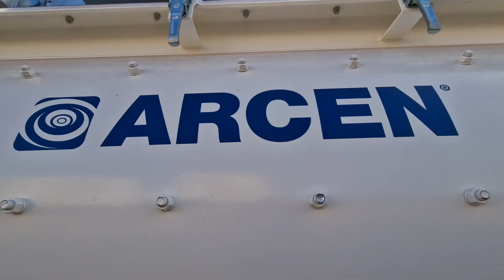➡️ Arrivage de la nouvelle centrale à béton ARCEN EXPRESS T80 (2m³) pour STB 🚛⚙️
Nouvelle étape importante pour notre client STB 💪
👉 Réception de la centrale à béton ARCEN EXPRESS T80 – capacité 2m³.
Un projet qui marque le début d’une belle collaboration et d’une installation moderne pour des performances optimales.

🔧 Restez connectés pour suivre le montage et la mise en service de cette centrale !